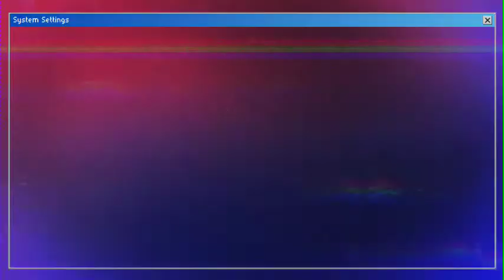Tiktok breaktime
please fallow mo on my
fb page,  abegailquimno
Thank you sa lahat  ng mga sumusuporta sa aking vlog.